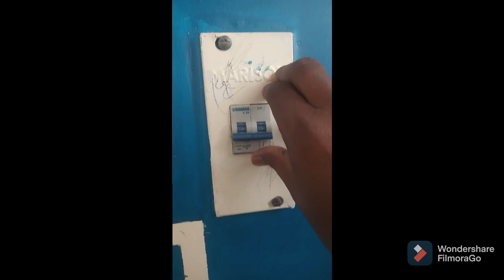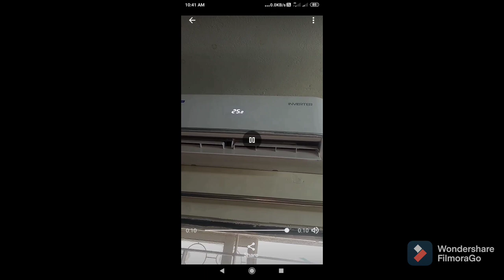ரிமோட் இல்லாமல் ஏசியை எளிதாக on செய்யலாம்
# ரிமோட் இல்லாமல் எப்படி ஏசியை  ஆன் செய்வது